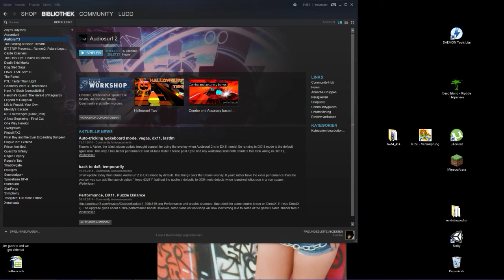The Complex by Kevin MacLeod 🎧 Let's Play Audiosurf 2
Mein Trainingslauf und (dilettantischer) Highscore-Versuch in Audiosurf 2 - MonoMode für "The Complex" by Kevin MacLeod.

Keine Perfect Scores hier.
Hol dir den Song oder stream direkt über Youtube und triff mich in der Highscore :D